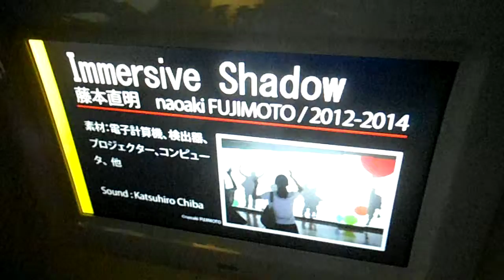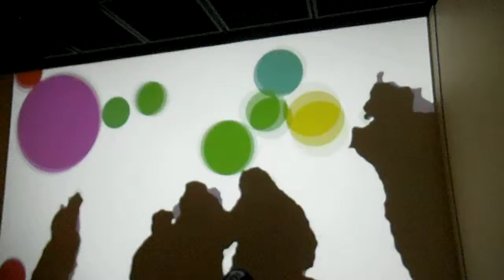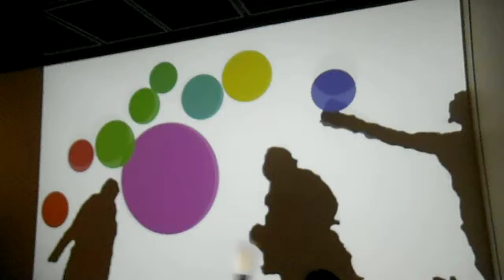DSCF7775川崎市市民ミュージアム20150111ひかりのたまてばこ